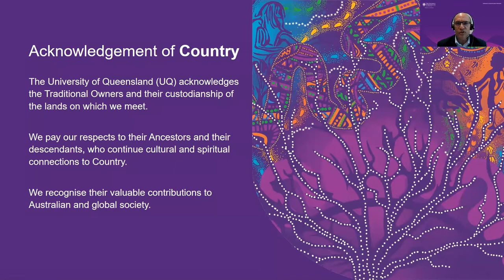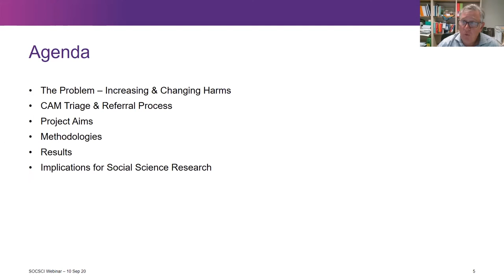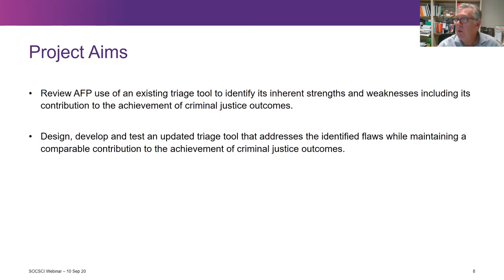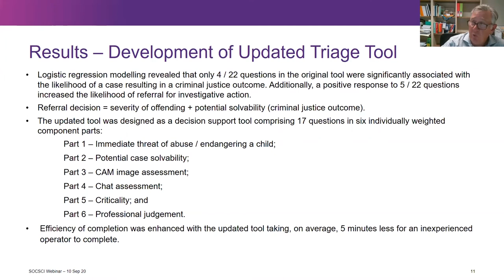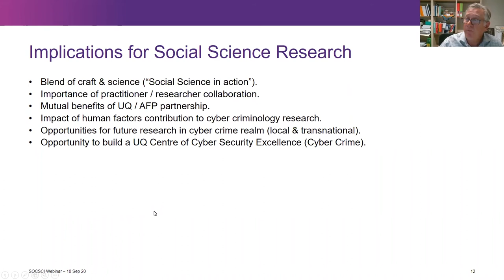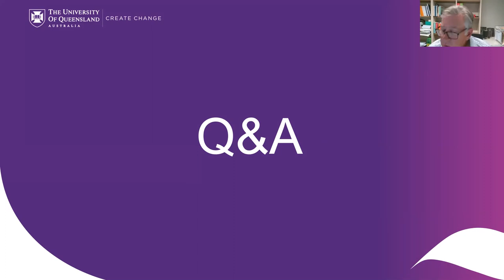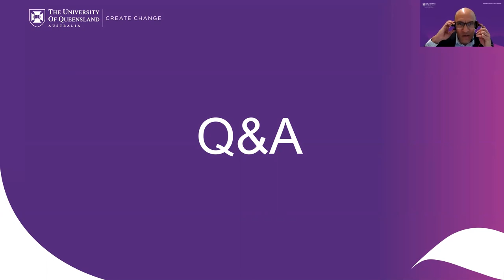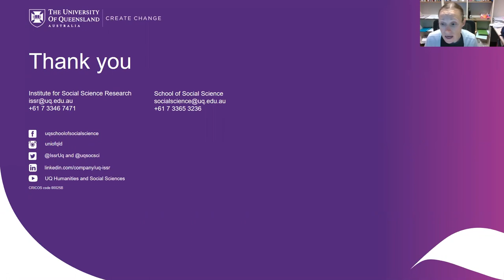Webinar: Triaging Child Abuse Material cybertips for investigative prioritisation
The social sciences play an important role in addressing cybercrime. In this webinar, Dr David Mount presented the results of a collaborative research project undertaken in 2019-20 that focused on the development of a new tool to support the investigation and triage of cyber tips related to online production and transmission of Child Abuse Materials for use by the AFP’s Child Protection Triage Unit.

Professor Lorraine Mazerolle and Dr Renee Zahnow (project co-authors), Professor Mark Western (Director, Institute for Social Science Research) and Federal Agent Leisa James from the Australian Federal Police Child Protection Unit joined Dr David Mount for the Q&A.

This combined academic – police practitioner team approach is a demonstration of social science in action. The fight against cybercrime offending requires more than tech-based solutions. Success or failure, in many ways, hinges on an appreciation of human factors – the bread and butter of social scientists!

This webinar was run during the 2020 Social Sciences Week.